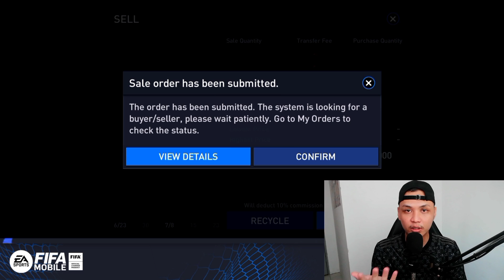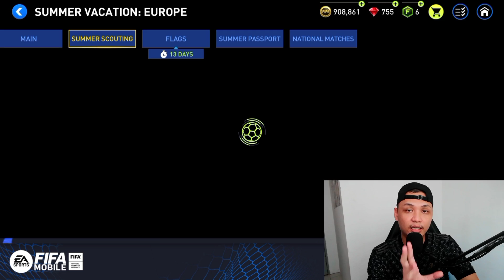JOURNEY KITA MULAI | CHELSEA H2H DAN PROGRESS WERNER SUMMER RTEG.1 | FIFA MOBILE 22 MALAYSIA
FREE BEATS NO COPYRIGHT - "Sinner" | Free Type Beat 2022 | Trap Beat Instrumental | Prod. Depo

 (Prod. Zyeq)